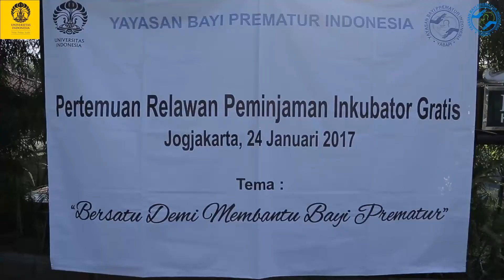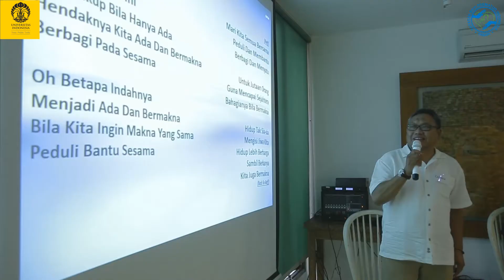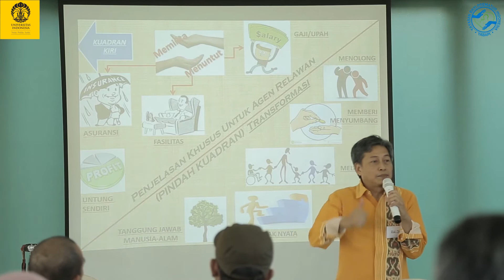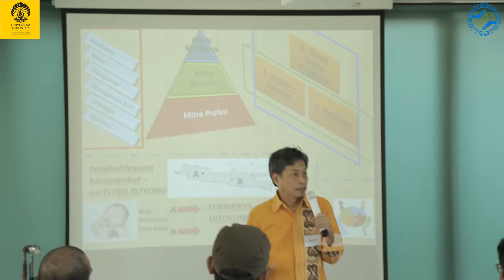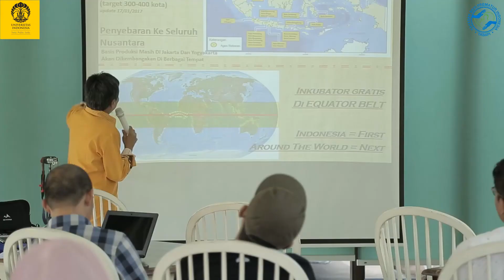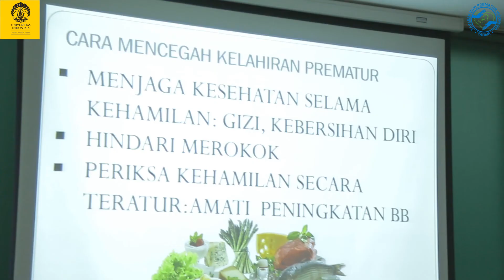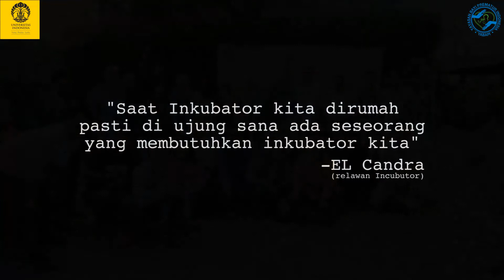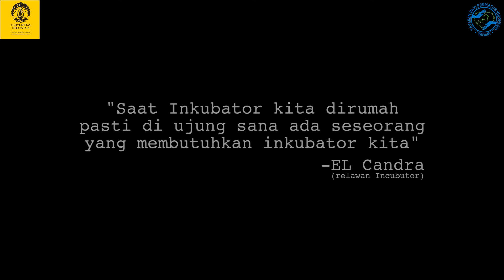Bersatu Demi Membantu Bayi Prematur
Bulan Januari lalu (24 Januari 2017), kami mengadakan temu wicara bersama Agen Relawan dari 42 kota / kabupaten serta para pengrajin kayu dan akrilik UKM (Usaha Kecil & Menengah) Inkubator Gratis. Dalam hidup ini, hendaknya kita ada dan bermakna. Saatnya mewujudkan "Bayi Indonesia Sehat".